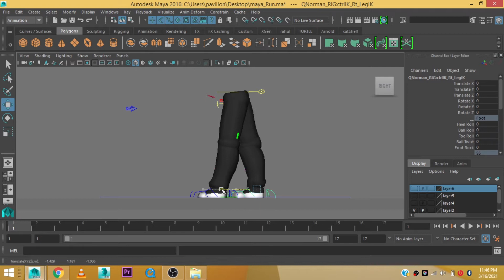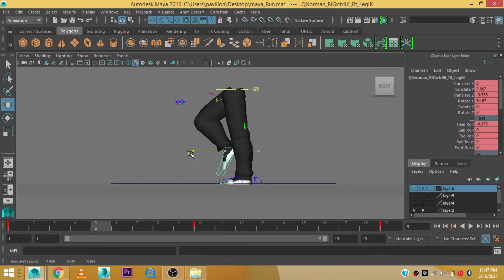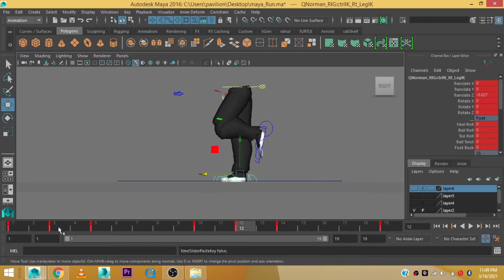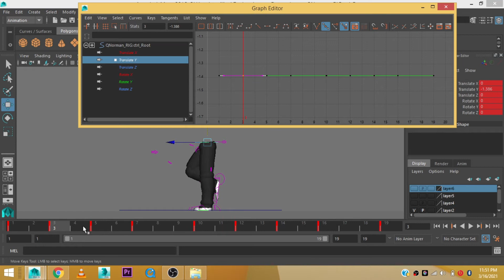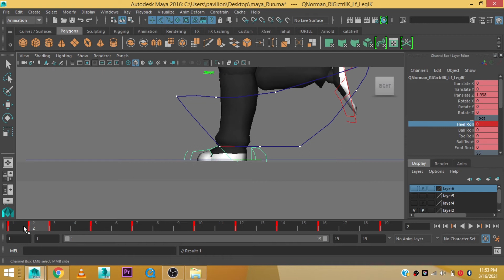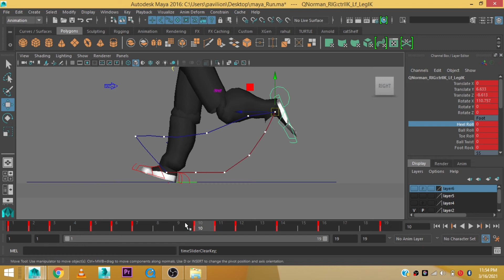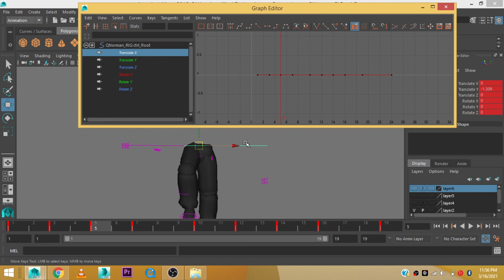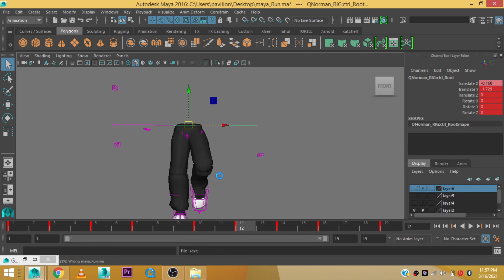Run cycle animation l Maya run cycle(Part-1)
Maya Run Cycle Tutorial Run cycle in  (Part-1)